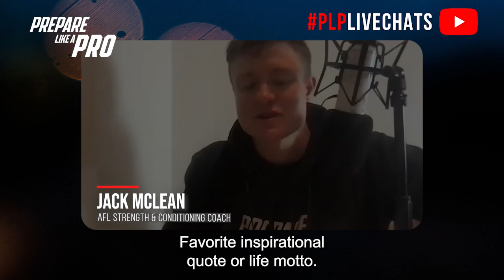#221 - Cameron Falloon, Founder & Joint CEO of Body Fit Training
Highlights from the episode:

00:09 When he started his passion for fitness
01:21 His focus points on his rehabilitation
02:14 Challenges he faced and what he learned from them
03:16 How he started his business, Body Fit Training
04:21 His favorite inspirational quote

Cameron Falloon, Founder & Joint CEO of Body Fit Training, had a passion for health and fitness from a young age and excelled in various sports. He suffered a severe back injury at 18, leading him to explore exercise rehabilitation as a way to recover and manage his pain. Cameron developed his own pain scale and tracked his training, exercise, and movement to understand what worked best for his rehabilitation. He faced challenges working in elite sports, but when he got the opportunity to work with the Western Bulldogs, he saw the potential for group training sessions. Inspired by successful group training sessions with AFL players, he founded Body Fit Training as a franchise offering group classes that became a popular and effective training approach.